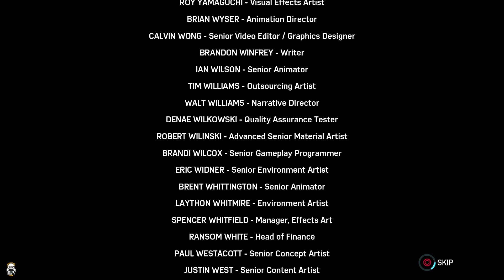Marvel's Spider-Man Remastered Turf Wars DLC Ending Gameplay | Bring the Hammer Down | Part - 63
Platforms: PlayStation 5, PlayStation 4, Microsoft Windows
Initial release date: 7 September 2018 & Remastered 12 August 2022
Developers: Insomniac Games, Marvel Entertainment, Nixxes Software
Genres: Adventure game, Fighting game, Platform game, Casual game, Adventure
Publishers: PlayStation Studios, Sony Interactive Entertainment
Series: Insomniac's Marvel's Spider-Man
Engine: Proprietary Engine

⏱️Time Stamps :-
00:00 Bring the Hammer Down
01:08 Stop cement mixer
03:47 Hammerhead Boss Fight
05:18 Defeat Hammerhead
09:11 Marvel's Spider-Man Turf Wars DLC End Credits
09:22 Marvel's Spider-Man Turf Wars DLC Post Credits Scene
10:43 Outro